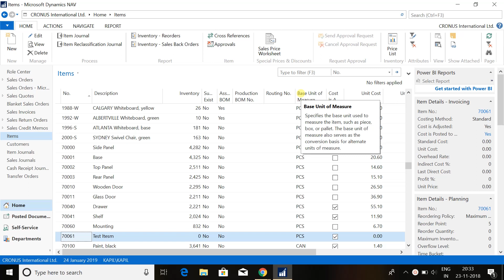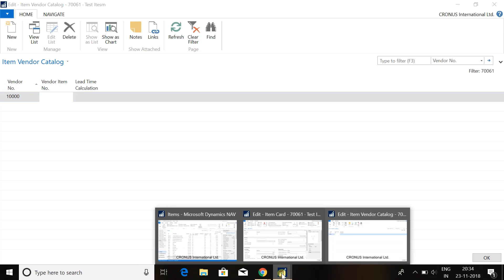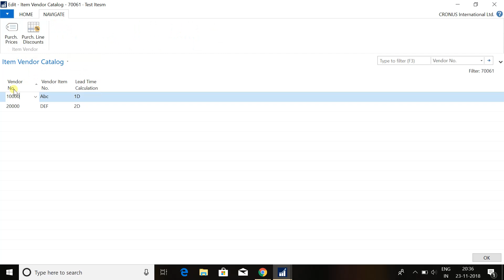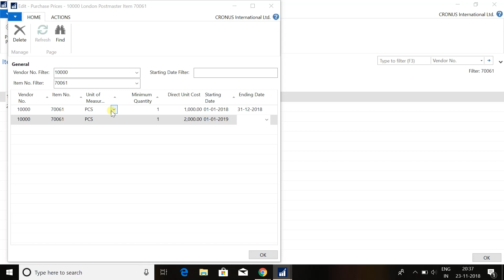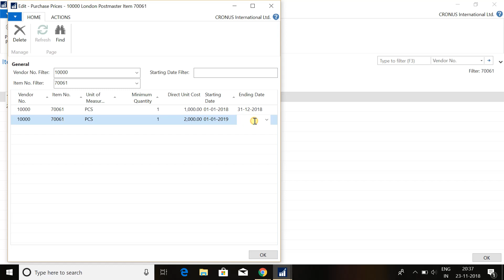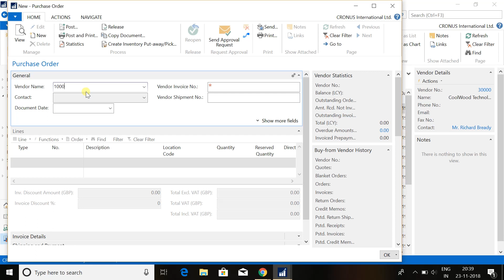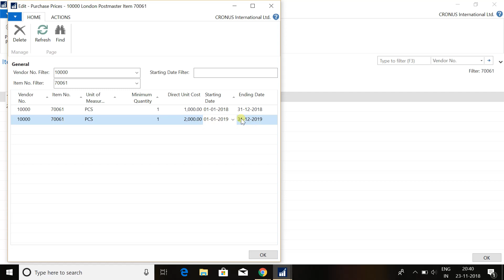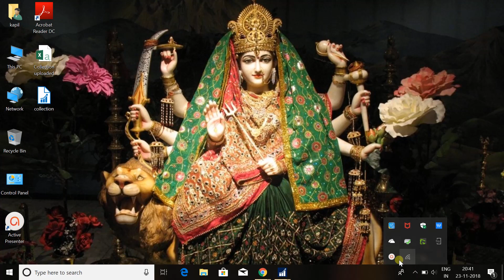Setting up the Vendor Wise Purchase Price for an item in Microsoft Dynamics Navision 2018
In this video I have explain the Process of setting the Vendor wise Unit cost of an item in the Purchase price master.

Using Purchase Price Master , NAV auto picks the price of an item in the Purchase orders/Invoices.